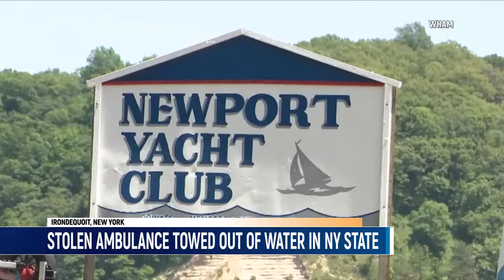Police Pursue Stolen Ambulance